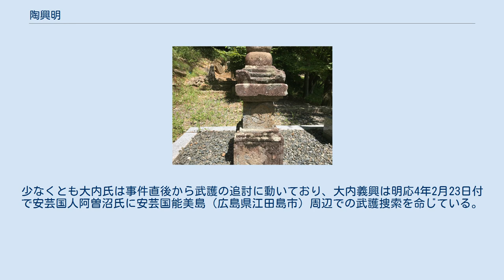陶興明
陶 興明（すえ おきあき）は、室町から戦国時代に掛けての武将。
大内氏家臣。
通称は五郎。
陶弘護の次男。
兄に武護、弟に興房。
 龍豊寺（山口県周南市大道理）にある陶興明供養のための宝篋印塔。
 文明9年（1477年）興明は陶弘護の次男として生まれた。
母は石見国人益田兼堯の娘。
興明が6歳の頃、文明14年（1482年）5月に父弘護が山口の築山館で石見国人吉見信頼に殺害される。
父の跡は兄の武護が継いだ。
 兄武護は延徳2年（1490年）10月に陶氏の本拠地である周防国都濃郡富田保の神社へ所領を宛行うなど、当主として活動していた。
しかし、その2年後の延徳4年（1492年）7月、武護は摂津国天王寺において出家遁世してしまう。
これにより、興明が家督を相続することとなった。
 興明が新当主として活動していたことは、当時の史料で確認できる。
石見国人益田氏との音信をはじめ、周防国都濃郡末武保の日面寺の寺領安堵、周防国都濃郡富田保別所にあった満願寺の住持職と寺領の安堵など、興明の発給文書が残されている。
 明応4年（1495年）2月13日、周防国富田の居館において、興明は兄武護（当時は宗景と名乗っていた）によって討ち取られた。
興明の母（弘護室）の益田氏が開基となった龍豊寺（山口県周南市大道理）の過去帳には、「春圃孝英大禅定門　明応四年二月十三日　生年十九歳」とある。
「春圃孝英」は興明の法名と推定されるので、興明の享年は19歳であったことが分かる。
 興明を討った武護のその後については、高野山に没落したとも、姫山（現・山口市）で討死したとも伝えられる。
少なくとも大内氏は事件直後から武護の追討に動いており、大内義興は明応4年2月23日付で安芸国人阿曽沼氏に安芸国能美島（広島県江田島市）周辺での武護捜索を命じている。
 興明の跡は弘護三男（興明の弟）の興房が継いだ